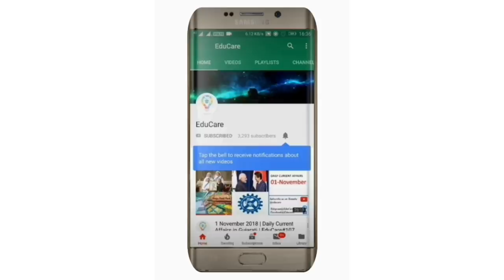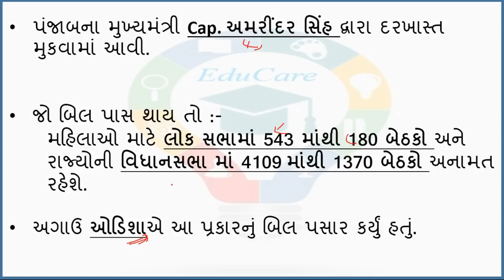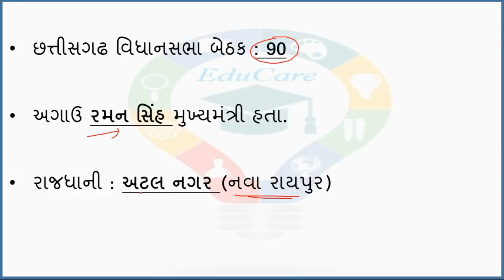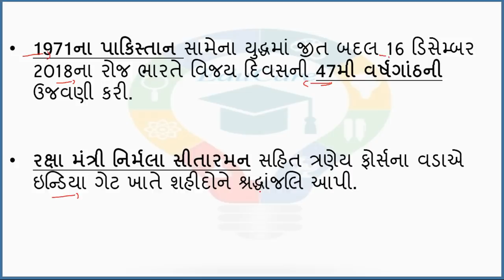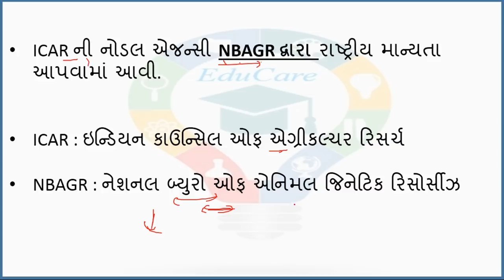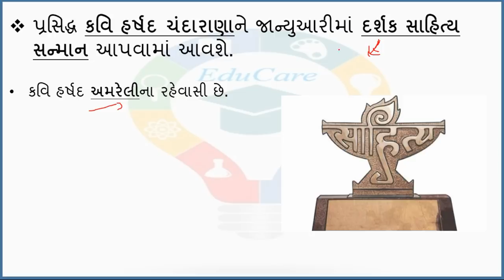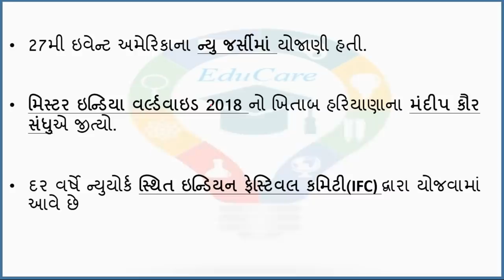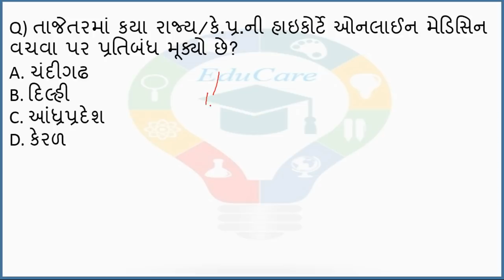17 & 18 December 2018 | Daily Current Affairs in Gujarati | EduCare#155